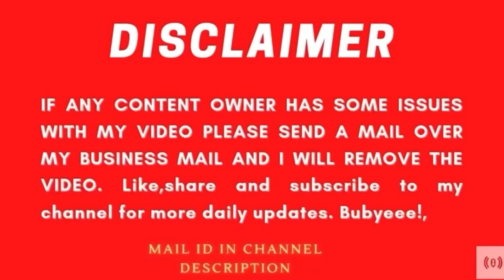😂Guggu ਨੇ ਕੀਹਾ ਬੀਬੀ ਮੈ ਸੁਧਾਰ ਦੇਨਾ ਸੀ😂 ਜੇ ਤੇਰੇ ਵਰਗੇ ਜਵਾਕ ਹੋਨ ਮੇਰੇ😂Guggu Speed ਤੇਜ😂|Sandhuhoni22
ਮੋਟੇ ਜਨਮਦਿਨ ਤੇ ਦਾਰੂ ਨਹੀ ਪੀਨੀ (happy birthday moto)sandhuhoni22